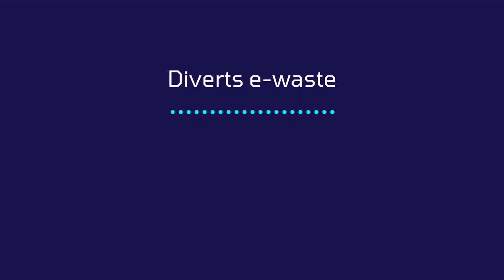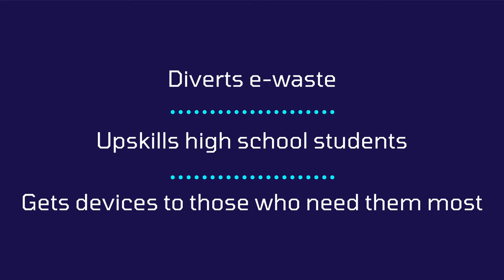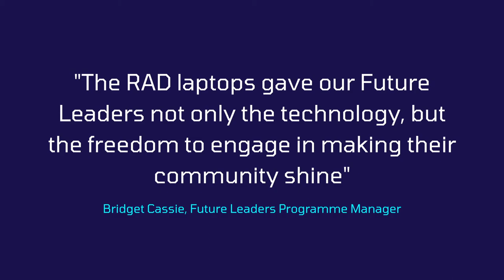NetHui 2020: Recycle A Device (Bronwyn Scott)